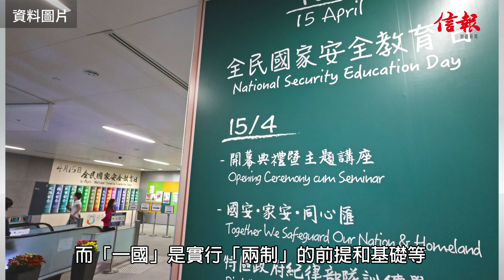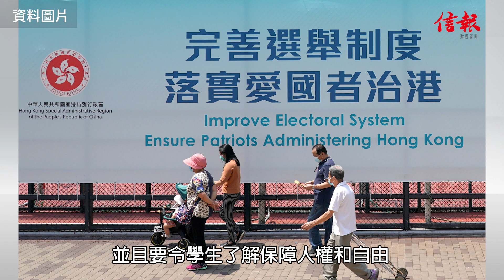【科目改名】生活社會科改名 刪走雙普選內容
推行逾十年的初中「生活與社會科」將改名為「公民、經濟與社會科」，並由現時29個核心單元重組成12個，包括刪走「政府、政治和社會群體、非政府組織、媒體和個人對自由發表意見權利重視程度」，以及有關雙普選等內容。